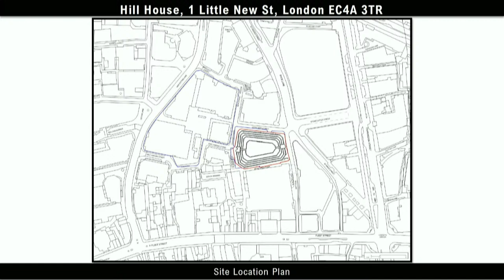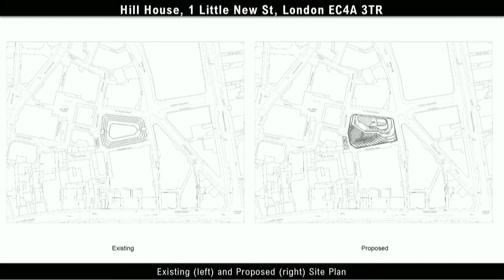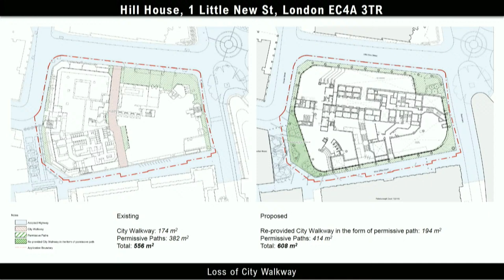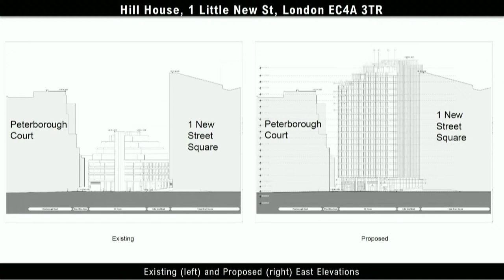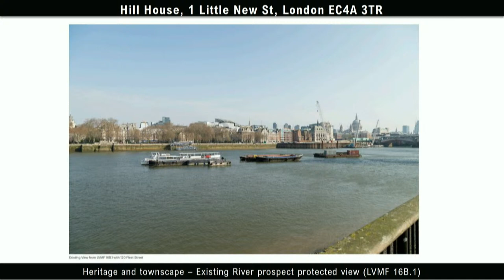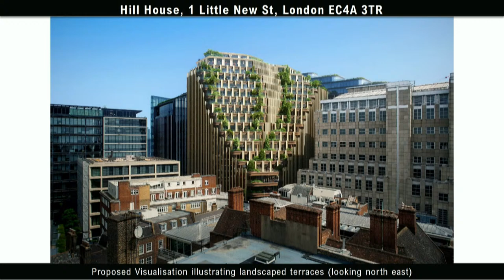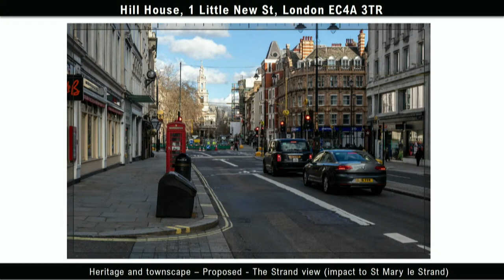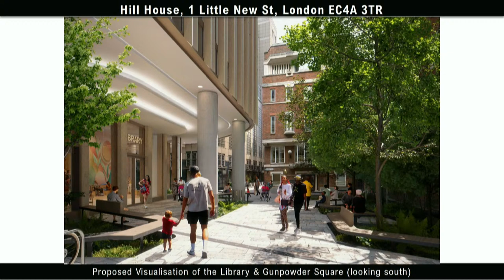Planning Applications Sub-Committee 09/04/2024.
Whilst we endeavour to livestream all our public meetings, technical difficulties may sometimes prevent live broadcast. In these instances, we aim to upload a recording after the end of the meeting.